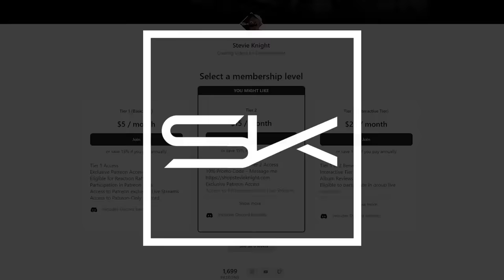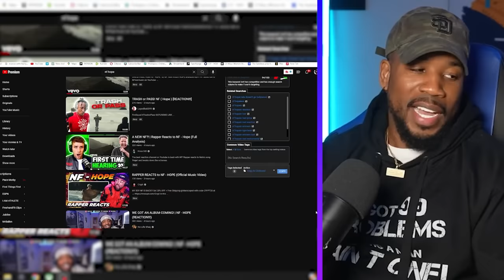NF IS BACK, FINALLY! - HOPE